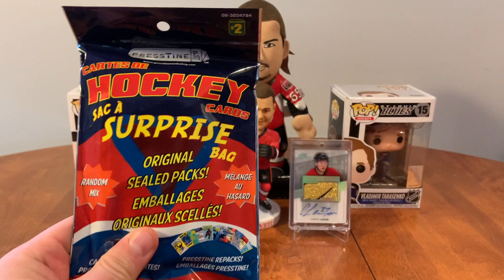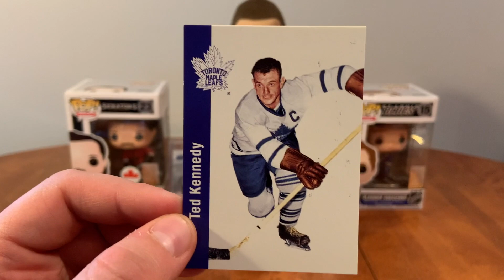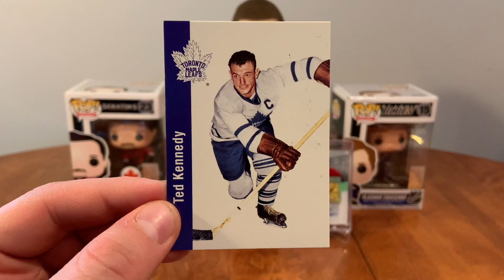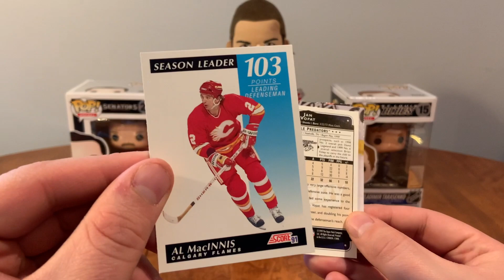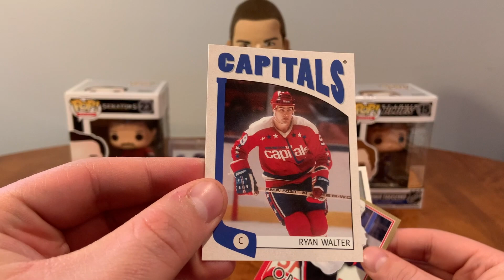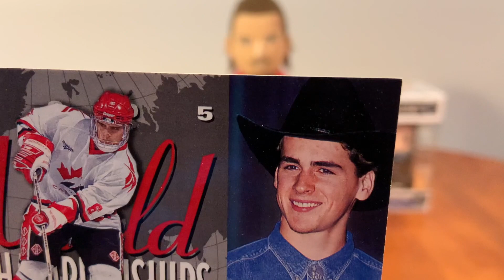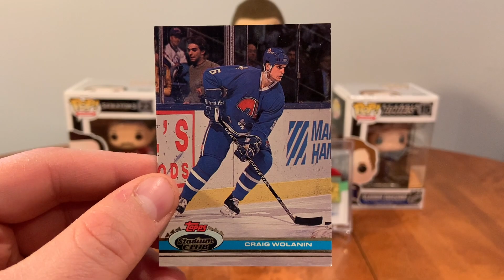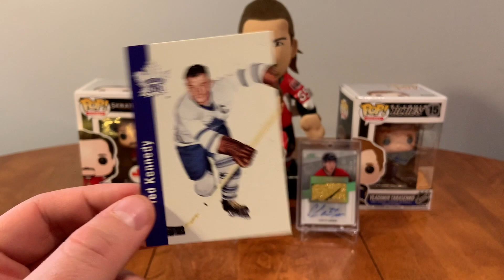Amazing Personal Collection Card! - Five $2 Presstine Marketing Surprise Bags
Some pretty cool cards here!

Monday – Mystery Monday - Bonus Content and Different Products